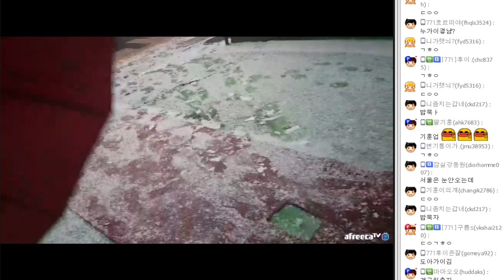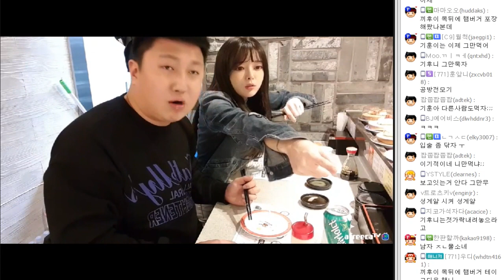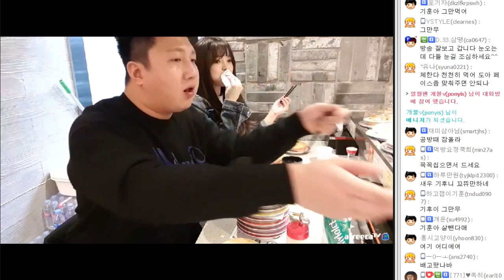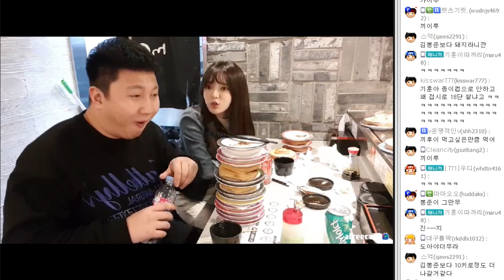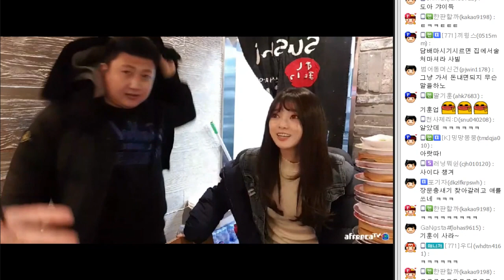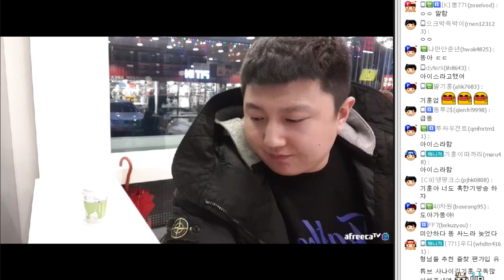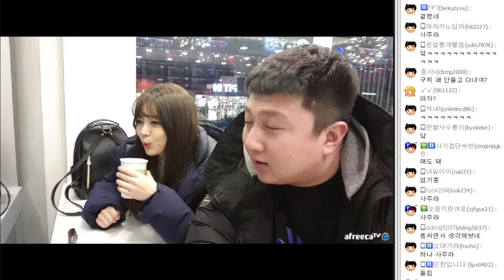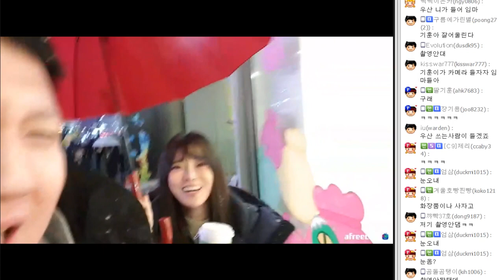【도아♧풀영상】 섹시 당구여신 Vs 킹기훈 #3 초밥먹방 "푸드파이터 인줄??"